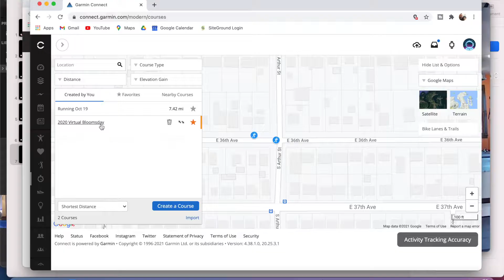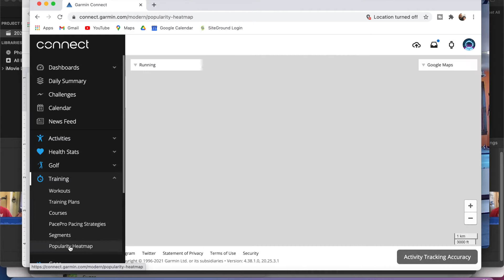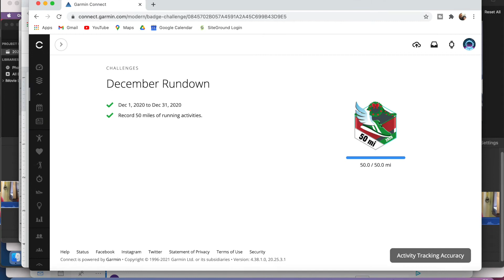Look back at 2020 training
2020 was a hard year for a lot of things.  Those outside factors can impede our progress towards improved fitness.  I share my experiences over the past year and provide some suggestions on how to reframe or reorganize your viewpoint.